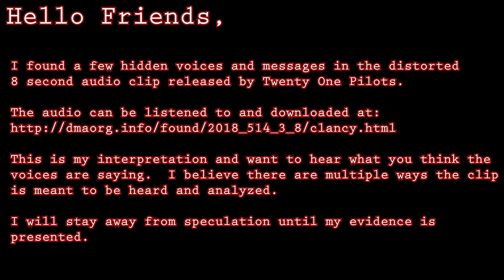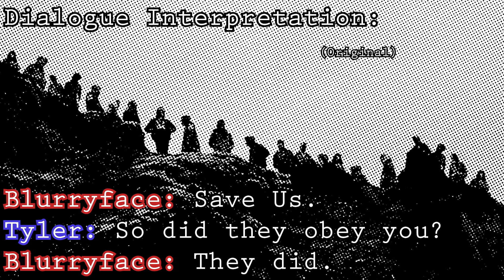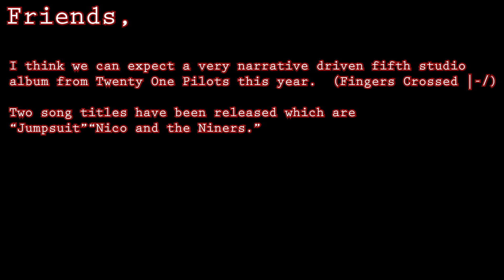HIDDEN MESSAGES AND VOICES IN TWENTY ONE PILOTS AUDIO CLIP!!! BLURRYFACE is still here...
After listening to and altering the audio clip, voices and messages can be heard.  Changing the pitch, speed, and noisiness allows you to uncover something sinister and exciting.  Let me know what you hear down in the comments below.